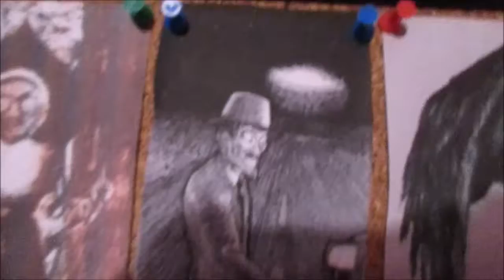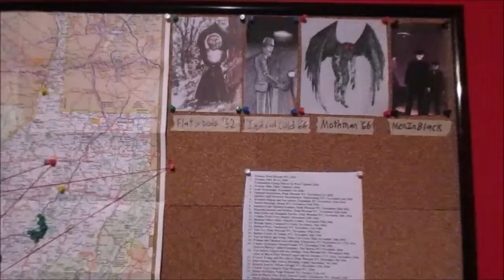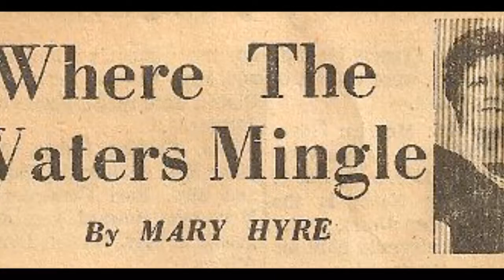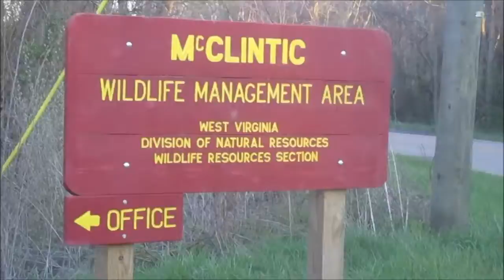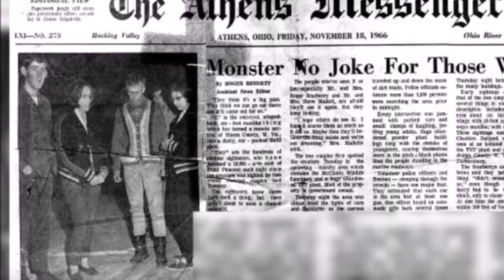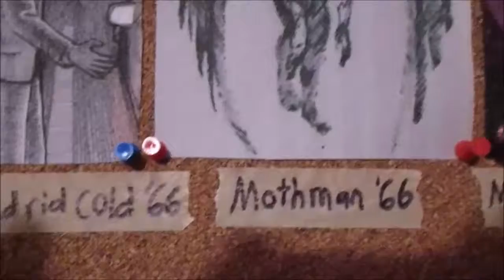Mothman Mythology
In this video, we cover the overall legend and mythology of The Mothman, the connections, the slight evolution and what makes him so interesting. All roads lead to Mothman.